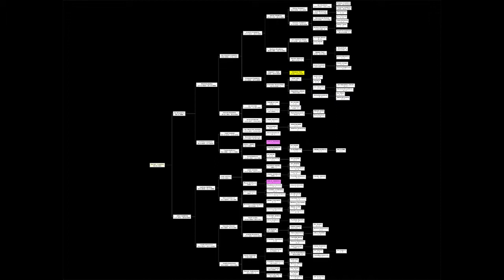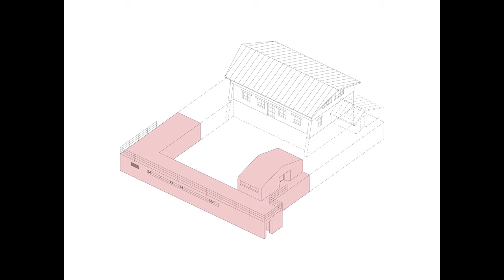Tomáš Hradečný IXA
Vystudoval architekturu na ČVUT. Od roku 1998 je jednatelem společnosti HŠH architekti. Mezi oceněné práce a realizace patří třeba Arcidiecézní muzeum v Olomouci, Vila Hermína, nebo třetí místo v mezinárodní soutěži na novou budovu Národní knihovny. Od roku 2013 vede ateliér na Ústavu navrhování Fakulty architektury ČVUT. V roce 2015 založil atelier IXA, mezi jehož projekty patří i Vrbatova bouda v Krkonoších, kterou představí na 60. večeru PKNP.